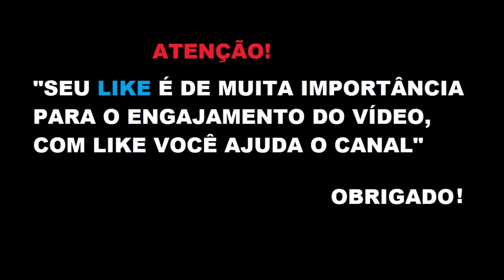HELICÓPTERO de ATAQUE APRESENTADO! BOM e BARATO, perfeito para o BRASIL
Neste vídeo falaremos da apresentação recente do helicóptero de ataque Herbas Tiger.